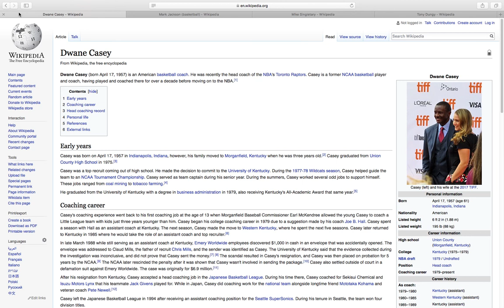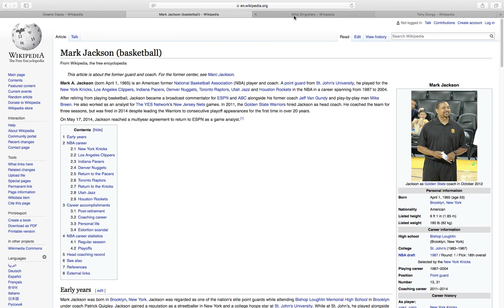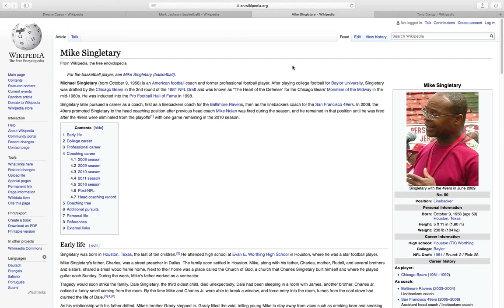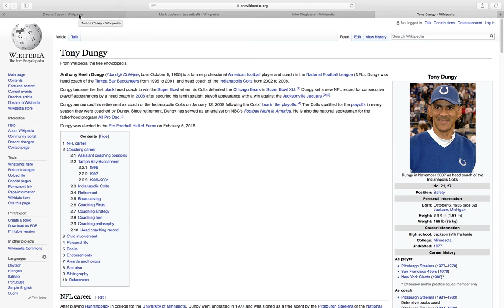Dwayne Casey Fired